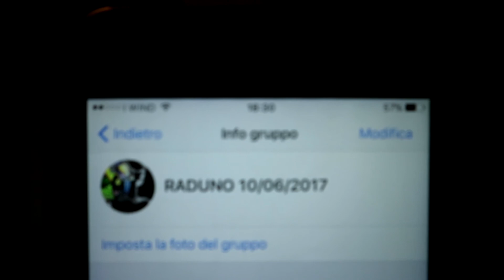IL NOSTRO MOTORADUNO: LUOGO, DATA, ORA!!! w/ BIKER MIK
Le mie attrezzature:
◘ Microfono Boya